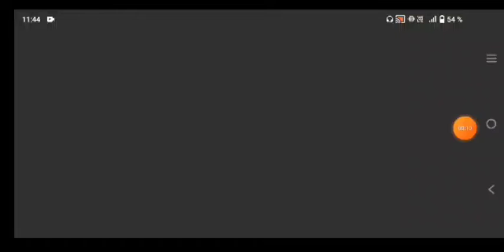ATLÉTICO NACIONAL VS NOTTINGHAM F - DREAM SOCCER LEAGUE.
EN ESTA OCASIÓN CAÍMOS DERROTADOS DESPUÉS DE TANTAS OPORTUNIDADES.